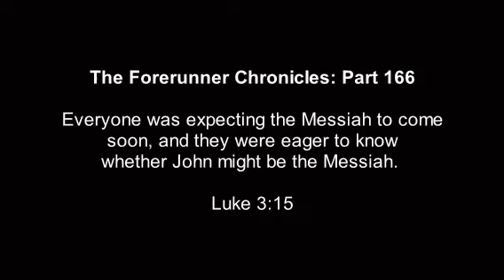Bite Size Bible 338: The Forerunner Chronicles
The Forerunner Chronicles (Part 166)
Identity:  The Challenge of Success (Part 13)